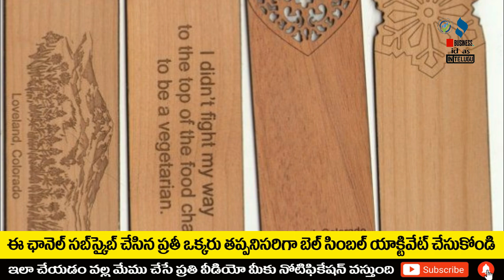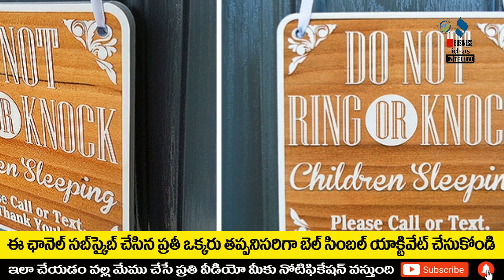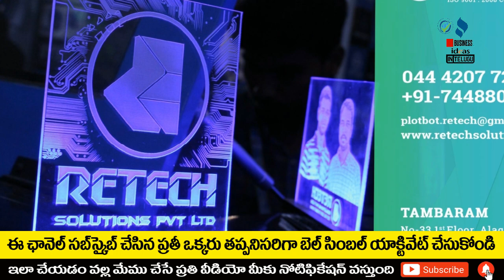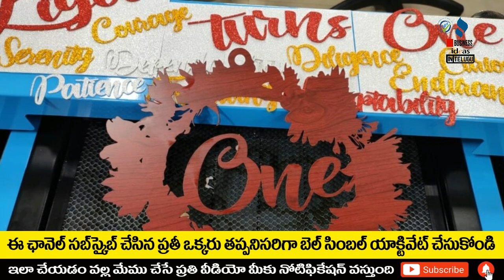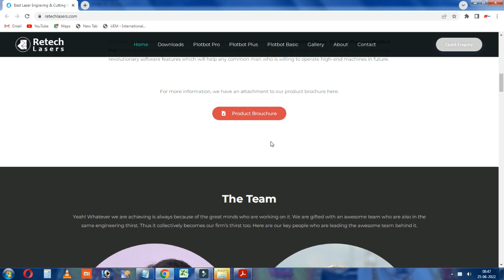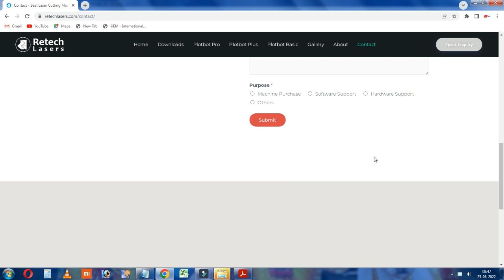బిజినెస్ ! Small business ideas! New business idea's! business ideas ! Low Investment Business Idea